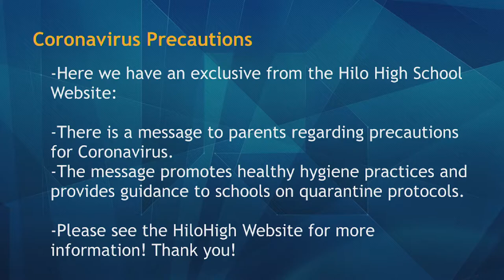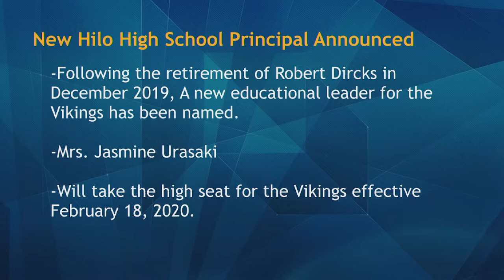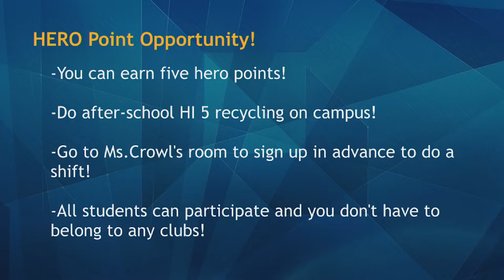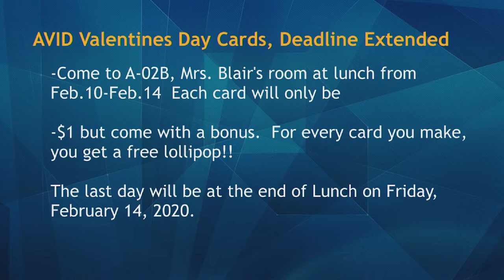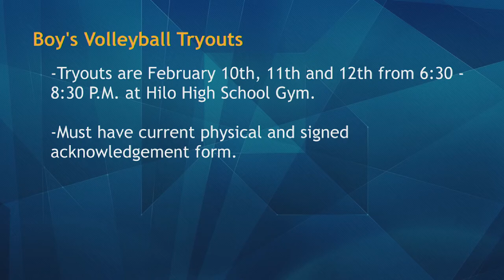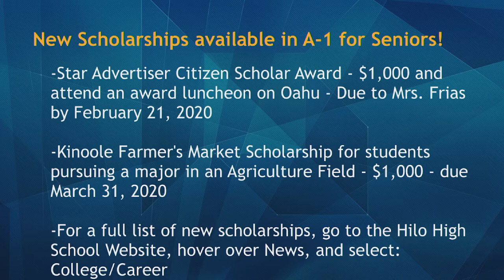02/11/2020 KVIKS TV Morning Bulletin